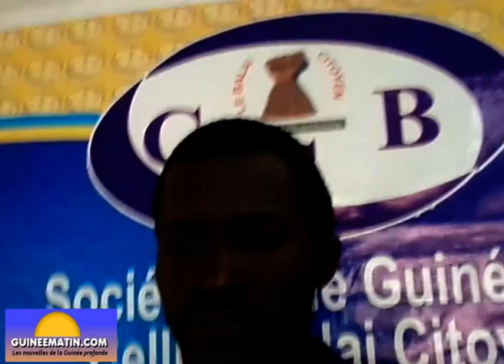Militarisation de l'axe : la réaction de Sékou Koundouno du Balai Citoyen